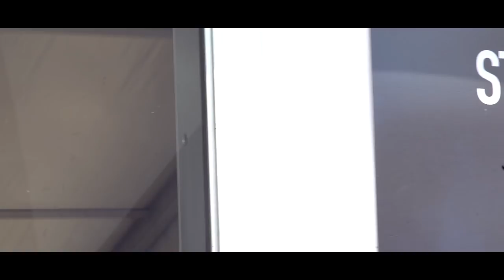LMIFW SS19 | Studio X India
Our Male Styling Partner Studio X India were here at LMIFW SS19 to fashion an event full of exquisite style and glamour.